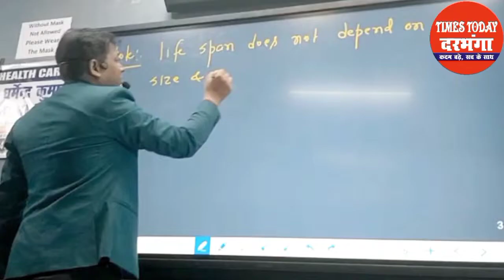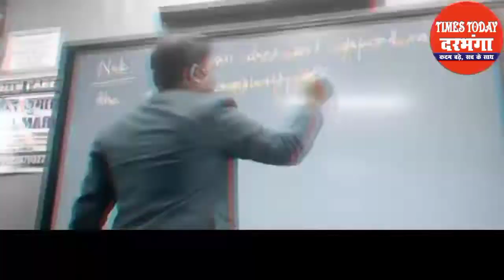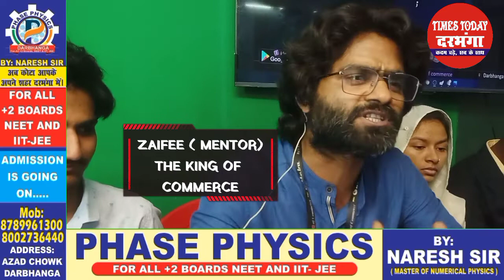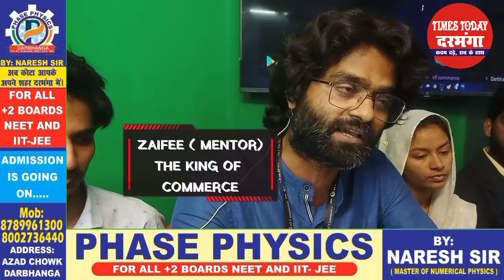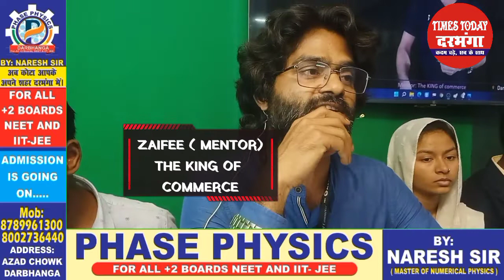BIHAR BOARD 5th TOPPER ।। 12th COMMERCE ।। DARBHANGA